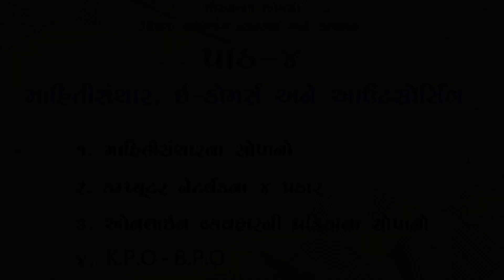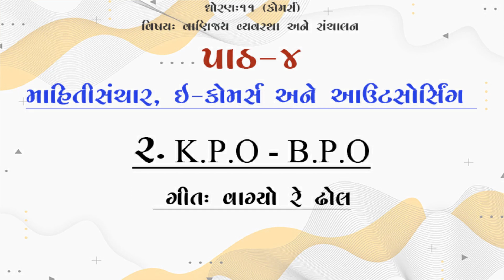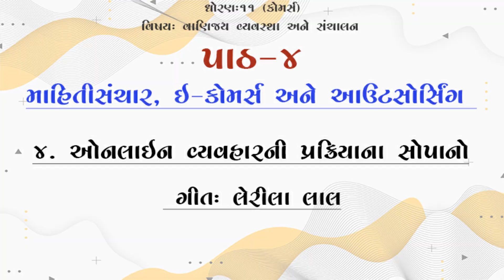માહિતીસંચાર, ઈ-કોમર્સ અને આઉટસોર્સિંગ | Chapter 4 | Standard 11 | Organisation of Commerce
Standard: 11
Subject: Organisation of Commerce
Chapter 4
માહિતીસંચાર, ઈ-કોમર્સ અને આઉટસોર્સિંગ
Guided by: Smt. Svati Trivedi
Designed by: Miss Mahi Gosvami
Finalized by: Mr. Niraj S. Machchhar
Motivated by: Smt. Suhas Tanna Gosvami
Presented by: Matruchhaya Kanya Vidyalaya, Bhuj - Kachchh.
Managed by: Jain Medical & Educational Trust, Bhuj